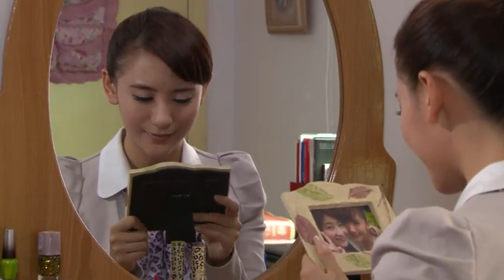【熱播劇集】溫柔的慈悲-真是個勢力媽媽，總想著讓女兒嫁給企二代，不勞而獲